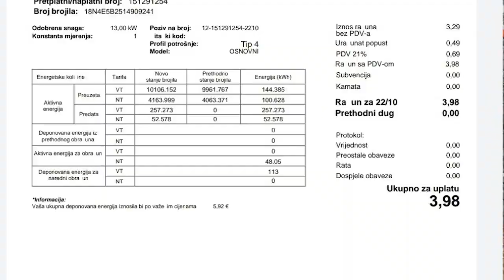NAJVIŠE SOLARNIH PANELA POSTAVLJENO NA TERITORIJI OPŠTINE NIKŠIĆ